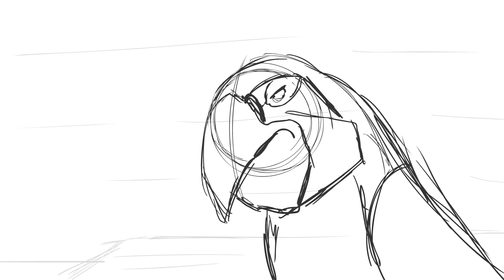Guilty conure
I made something randomly before I head on my mission

Angry Macaw animation

source from that one scene from the incredibles

see ya in 2024 :)